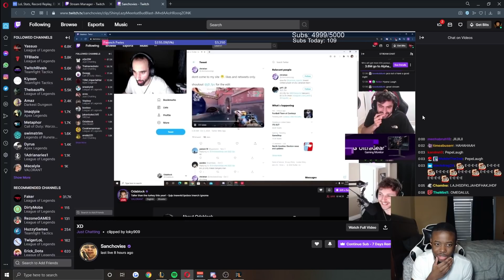The BUFFS to Abyssal Mask make it the BEST ITEM on Poppy | Tactician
Abyssal Mask Buffs